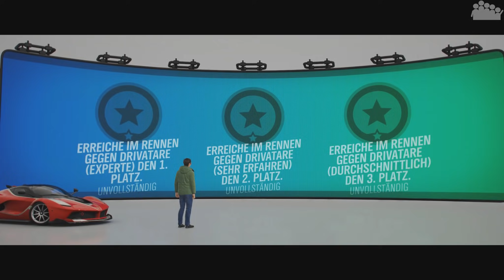FORZA HORIZON 4 #146 - Der LaFerrari war nicht genug! - Let's Play Forza Horizon 4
► In der heutigen (Zeitblasen) Ausgabe von FORZA HORIZON 4 ist unser rAii mit der Rennversion des Ferrari LaFerrari unterwegs, dem FXX K!

► Plattform: PC
● Verwendete Eingabegeräte: Xbox One Controller
● PC-Hardware des Aufnehmenden:
• System: Windows 10 Pro
• Prozessor: Intel Core i7-8700k @ 3,7 GHz
• Arbeitsspeicher: 4x8,0 GB Corsair Vengeance RGB DDR4 3600MHz
• Mainboard: ASUS ROG STRIX Z370-F GAMING
• Grafikkarte: EVGA Geforce GTX 1070 FTW Gaming
• Netzteil: be quiet! Pure Power 10 (700 Watt)